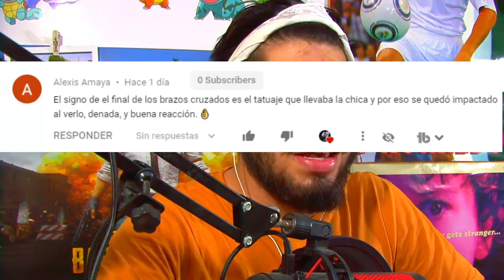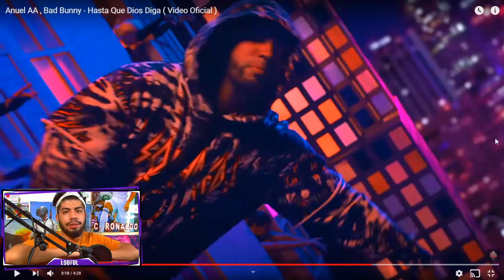**REACCION** Anuel AA , Bad Bunny - Hasta Que Dios Diga ( Video Oficial )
ESPERO TE GUSTE ESTE VIDEO DE **REACCION** Anuel AA , Bad Bunny - Hasta Que Dios Diga ( Video Oficial )

*PREGUNTAS FRECUENTES*

Neat L00FUL